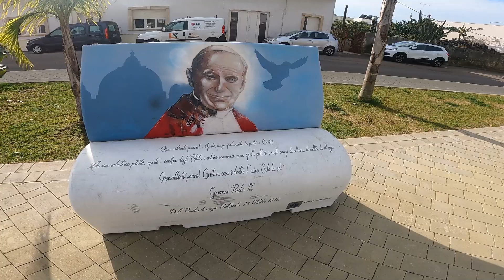Cammino del Salento - Giorno 6 - 04/02/2023 - OTRANTO / CORIGLIANO D'OTRANTO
😍Il Cammino del Salento in solitaria, da Lecce a Santa Maria di Leuca lungo la via del mare, tornare infine a Lecce seguendo la via dei Borghi.

Un viaggio lento lungo il territorio pugliese.

👟CAMMINO DEL SALENTO! ♥️

📅 Giorno 6 :  OTRANTO - CORIGLIANO D'OTRANTO

🔜 Sesto giorno di cammino prima tappa (al contrario) della via dei borghi del camminodelsalento !

💪Si ritorna verso Lecce, questa volta facendo la via dei borghi.

😔Questa è stata una delle tappe più complicate da inizio cammino.

📍Tanta pianura, pioggia, sole, vento...i piedi che con i loro tendini iniziano a dire basta.

Dimenticavo la cosa più importante...CHE TRISTEZZA! vedere tutti questi uliveti morti 😔

😍CHE SPETTACOLO!!!

Seguitemi in questa splendida avventura!